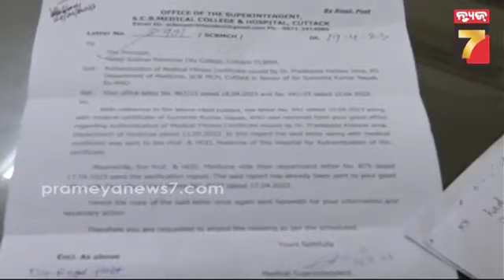ଜାଲ ସାର୍ଟିଫିକେଟ ଦେଇ ଅଡୁଆରେ ପ୍ରଧ୍ୟାପକ | Lecturer in trouble with fake certificate